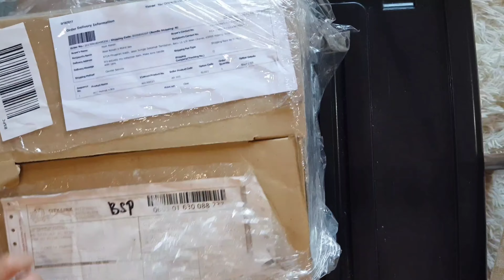Review ARC Astro Black Edition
mintak maaf atas kekurangan kualiti audio. btw cable mic aku tengah order dekat shopee yang lama problem. hehe. ampun sorry sgt2. harga mayb korang boleh rujuk link bwh. and jgn lupa buat survey sikit 2 kot2 ada yang murah dari ni hehe.